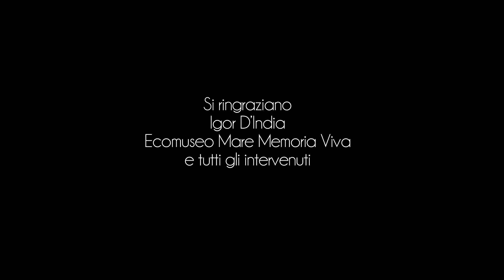VEDIPalermo - OretoUrban 7 - Silvano Riggio - Ecologo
La proposta dell'ecologo Silvano Riggio durante l'incontro partecipato attivato da Igor D'india e svoltosi all'Ecomuseo Mare Memoria Viva il 5 gennaio 2018.
VEDIPalermo è l'inizio del primo video social game palermitano, un progetto sperimentale di distribuzione partecipata e videomarketing  alternativo di EIDON videocomunicazione.
Una comunità prima di tutto, un gioco di informazione e formazione  utile alla comunità stessa.